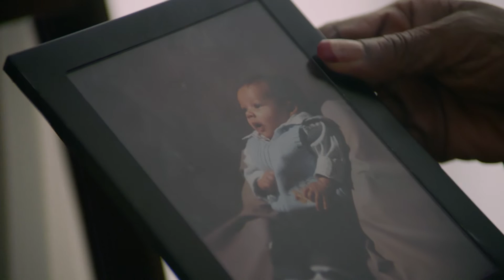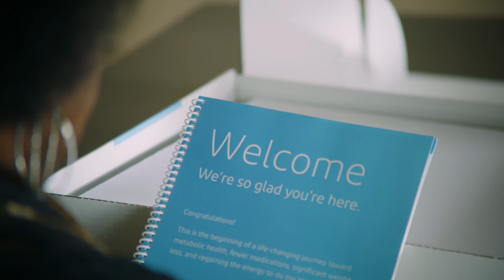The Virta Treatment - Patient Experience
See how Wilma, a Virta Health patient, was able to eliminate the need for insulin, lose weight, and regain her energy.

Virta Health delivers the first clinically-proven treatment to safely and sustainably reverse type 2 diabetes and other chronic metabolic diseases without the use of medications or surgery. At one year, 60% of patients in our clinical trial achieved diabetes reversal, 94% of insulin users reduced or eliminated usage altogether and 83% of patients remained active in the trial. Results extended beyond diabetes reversal, with sustained improvements in blood pressure, inflammation, cardiovascular markers, insulin resistance and weight loss. For enterprises, Virta can save thousands of dollars in medical expenses per patient while tying treatment fees to successful outcomes. The Virta Treatment, delivered through a technology-enabled online clinic, will help millions of people get their lives back while making type 2 diabetes a thing of the past.